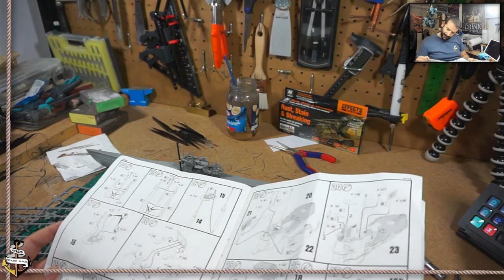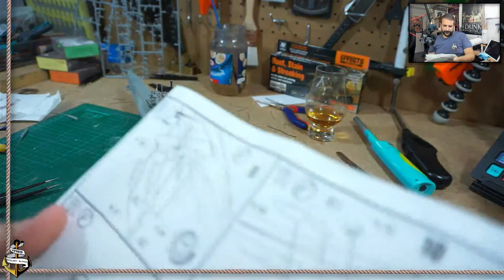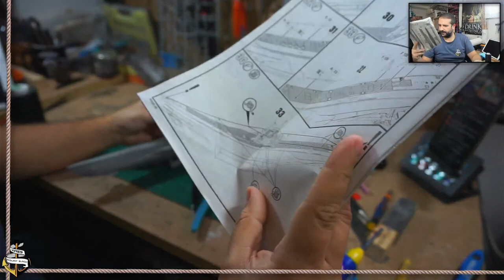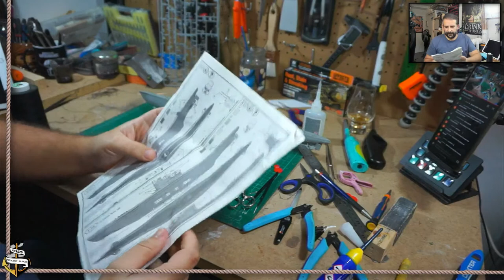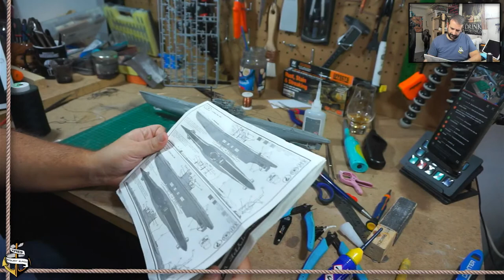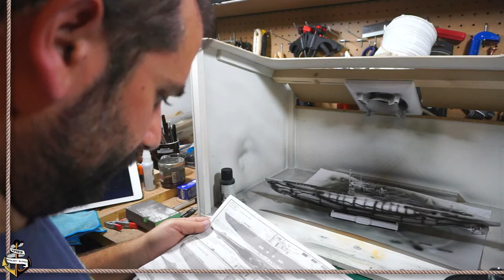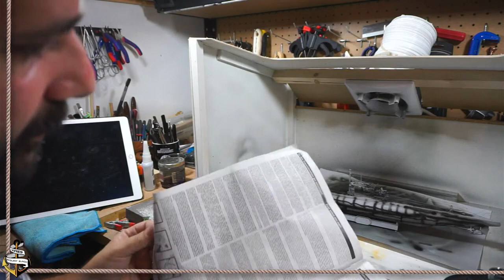Deutsches U-boot Type VII/C41 de Revel Ep. 3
El tipo VII C fue el que se produjo en mayor cantidad, con un total de 568 naves comisionadas entre 1940 y 1945. Fue el buque más representativo de la Batalla del Atlántico, pasando de los "días felices" de principios de 1940, cuando los mercantes iban sin escolta, a la masacre que sufrió a finales de la guerra cuando los Aliados perfeccionaron sus tácticas antisubmarinas.

El VII C tenía los mismos motores y máquinas que el VII B, pero era más grande y pesado, por lo que tenía algo menos de velocidad. Entre las diferencias cabe destacar la incorporación del sonar Such-Gerät, un sistema de inmersión más rápido, nuevos motores eléctricos y una mejora en los compresores de aire. Los motores eléctricos eran 2 BBC (Brown Boveri & Co) GG UB 720/8, 2 GL (Garbe Lahmeyer) RP 137/c o 2 SSW (Siemens-Schuckert-Werke) GU 343/38-8, que, sin embargo, desarrollaban la misma potencia que los AEG de los VII B, 750 CV.

🛒Comprar el Uboot Type VII/C en Amazon

🚚Aerografo con compresor Timbertech
🚚Aerografo Harder & Steenbeck
🚚Compresor con calderin que me voy a comprar
🚚Pinturas Vallejo

No pierdas la oportunidad de echarle un vistazo al blog donde dejo el progreso que voy haciendo con los barcos, tutoriales de modelismo naval, guías paso a paso de como resolver problemas en el modelismo naval, planos de barcos y consejos de compras.